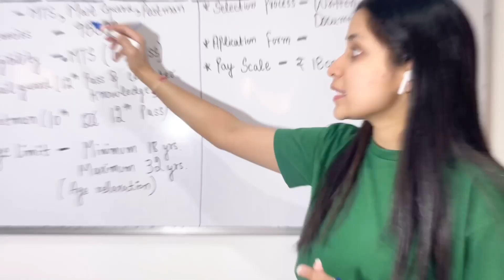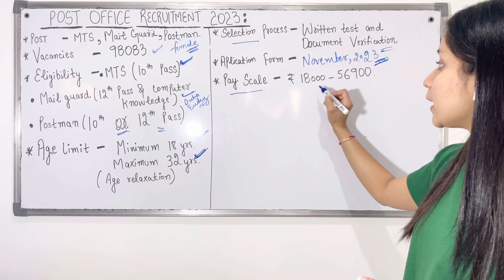Post Office Recruitment 2023 | Indian Post Office Recruitment 2023 Apply Online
Today i have explained Indian Post Office Recruitment 2023 Apply Online which is the Upcoming Post Office Vacancy 2023.
The India Post Office has invited the candidates to apply for the various posts in the Department in all the states. A total of 98083 vacancies are said to be released only but the complete India Post Office Notification 2023 has not been released yet. Make sure you check the India Post Office MTS Bharti 2023 Details in this video and then apply online for this Indian Postal Circle Recruitment 2023. Selection of the applicants will be done directly on the basis of Written Exam and marks in the Written Exam. You can find the India Post Office Postman Vacancy 2023 table in notification in which circle wise vacancies are mentioned for your reference. Once you have checked the vacancy and selected the post for which you have applied then kindly pay attention to the India Postal Circle Eligibility 2023 Postman, Mail Guard and MTS before proceeding for online application. Once you have checked the eligibility and age limit, you should proceed for India Post Office Online Form 2023 which will open up after the notification is released. Aspirants who are eagerly waiting need to know that the application form is going to be released officially in the month of november and aspirants can Apply Online India Post Office Recruitment 2023 very soon.

I hope this keeps you occupied for a while and helps with all your studies!

India Post Office Recruitment 2023, Indian Postal Circle Recruitment 2023.
• MTS Mail Guard Postman Notification 2023, Mail Guard Notification 2023
• India Postal Circle Postman Application Form 2023, India Post Office MTS Postman Selection Process 2023
• India Post Office Application Dates 2023, India Post Office Vacancy 2023
• India Post Office Postman & MTS Eligibility 2023

🙋🏻♂️ My name is Reedhima Bakshi and my qualification is B.Com, B.Ed & M.B.A. This channel is dedicated to helping aspiring students to reach their goals and giving prospective to such students with an insight into life. I hope these videos help just like @waytosuccesshelp and @SSCAdda247